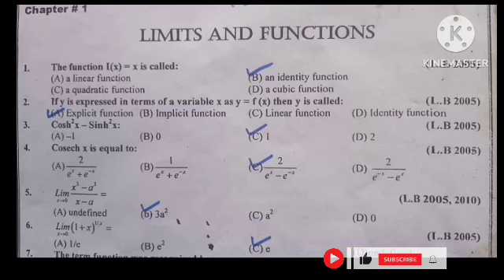LIMITS AND FUNCTION for parpration of Mehran university 2023!